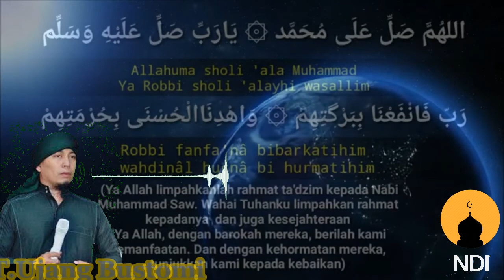Motivasi Islami Sholawat Nabi By UsT Ujang Bustomi